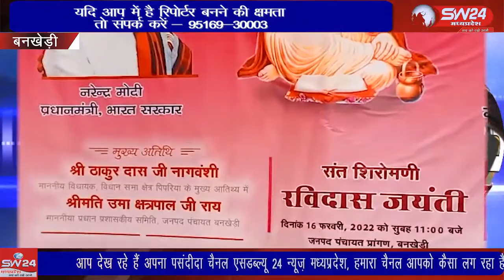SW 24 News Madhyapradesh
अपने विचारों से संपूर्ण जगत में सामाजिक एकता और समरसता का संदेश देने वाले दर्शन शास्त्री, कवि , समाज सुधारक एवं महान संत पूज्यनीय रविदास जी की 645 वी जयंती बड़े हर्षाेल्लास के साथ जनपद पंचायत परिसर बनखेड़ी में मनाई गई। बनखेड़ी से जगदीश गढ़वाल की रिपोर्ट